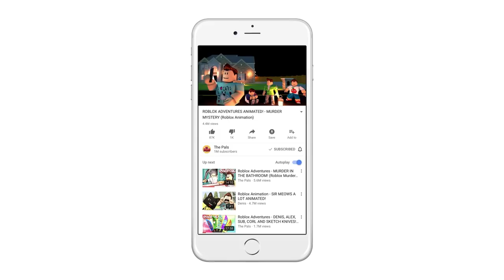THE FUNNIEST PRISON ESCAPE IN ROBLOX!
In today's Roblox Adventure, The Pals try and attempt the funniest Prison Escape in the history of Roblox!